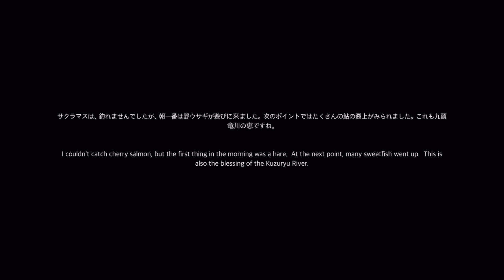九頭竜川の恵み(The blessings of the Kuzuryu River)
九頭竜川にサクラマスを釣りに行きましたが釣れませんでした。
日に日に新緑の季節が進み、川辺の小動物や鮎の稚魚が多く見られるます。
サクラマス釣りに集中してると気づかない事が多いですが、川辺の小さな生命が芽生えてきてます。

I went fishing for cherry salmon in the Kuzuryu River, but I couldn't.
 The fresh green season progresses day by day, and many small riverside animals and juvenile sweetfish can be seen.
 If you concentrate on cherry salmon fishing, you often don't notice it, but a small life on the riverside is emerging.